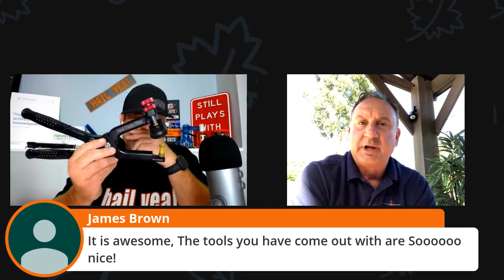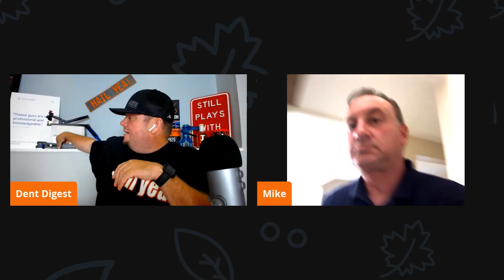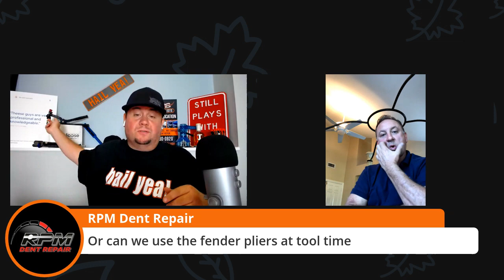The Dent Digest LIVE SHOW | Episode #19|Real Techs ,Real Stories and Real tool Reviews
The Dent Digest is a LIVE SHOW that show cases Real Techs With Real Stories and Real tool reviews

Hosted by Ryan Shutt the owner of RPS Dent Specialists the leading Paintless dent repair company in the Baltimore region.

We will have many different  locations and different guest that will be showcased also pdr tool manufacturers will be featuring  new up and coming tools and there start up stories .
Every Thursday at 8:00 pm est

Another day with Rps dent repair
RPS Dent Specialist, LLC prides itself for being one of the best paintless dent repair companies in the Baltimore/Washington region with over 15 years of paintless dent repair, dent repair, hail repair and dent removal experience. Our services range from dents and dings to major hail damage. Whether you are seeking to repair your daily driver, your high end vehicle, or the garage kept gem our top priority is to quickly evaluate the damage, provide an affordable price quote, and ultimately repair your vehicle.

RPS Dent Specialists, LLC has relationships with most insurance companies and can expedite your claims to assist in making your vehicle repairs a hassle free process. We provide free estimates and mobile services for customer convenience. We focus our attention to detail and strive to ensure all of our customers are satisfied with their vehicle repairs by offering a satisfaction guarantee. Let RPS Dent Specialists, LLC help you navigate your vehicle repairs hassle free with a satisfaction guarantee today!